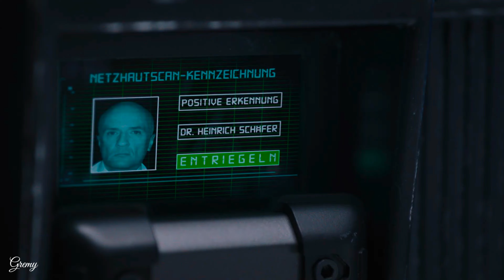Loki in Germany Scene - The Avengers (2012) Movie Clip 4K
🎬 Experience the very best of Pop Culture!
     new movies teaser , trailer , popular movies cilps , best movies cilps